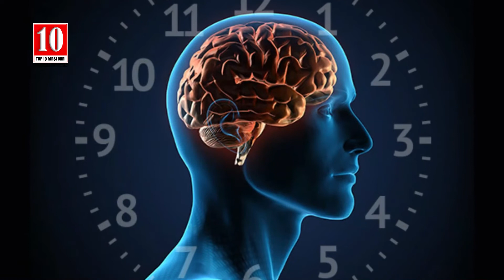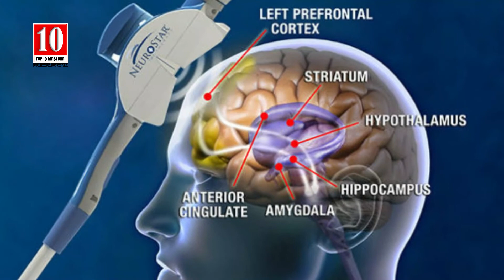آیا انسان می تواند بدون خوابیدن زندگی کند؟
این ویدیو از همین کانال می باشد ما به مرور زمان نام و لوگو کانال خود را تغییر دادیم هیچ ویدیو از کانال کسی دیگر کاپی نیست

از نظر بسیاری از مردم، خوابیدن نوعی هدر دادن وقت است و از منظر تکامل هم همینگونه به حساب می آید. اما در کل، انسان یک سوم از زمان خود را صرف خوابیدن می کند و همین مساله چنانچه در حیات وحش زندگی کند می تواند او را در برابر حملات احتمالی آسیب پذیر کند.
با این همه اشکال مختلف زندگی همزمان با رشد و پیشرفته تر شدن خود باز هم به خواب نیاز دارند و این احتیاج هیچگاه در آنها از بین نمی رود.
برای دانشمندان مدرن این مساله هنوز هم نامعلوم است که آیا اندام های تک سلولی هم می خوابند و آیا این موجودات ساده هم ریتم های شبانه روزی نظیر آنچه در موجودات پیشرفته تر یافت می شود را در خود دارند یا خیر.

گویندگان:الیاس گرجی، فاطمه دولتی